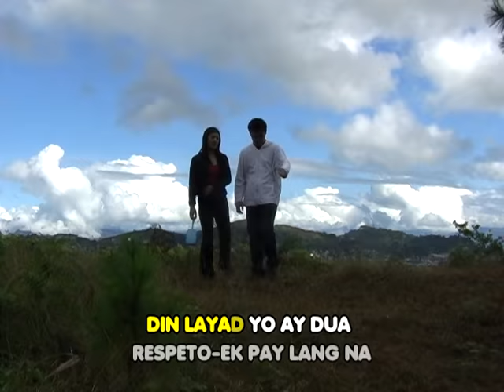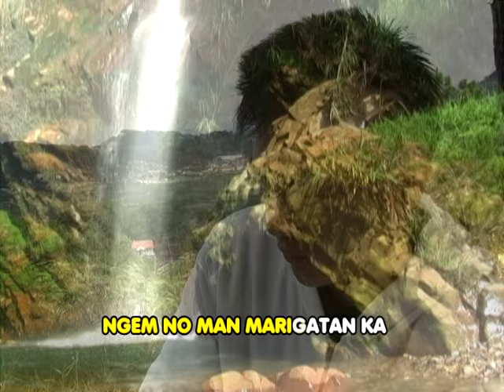No Sak-en Sisya - Jefferson Anton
Cover of the song When She Cries by Restless Heart
Interpreted by Jefferson Anton of Tublay, Benguet

Bigis 2

More igorotna's videos at